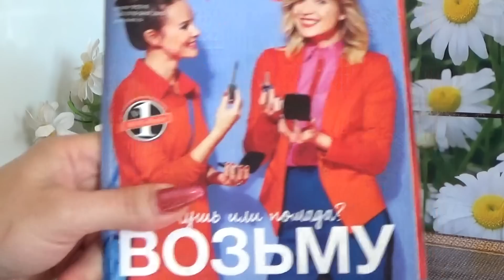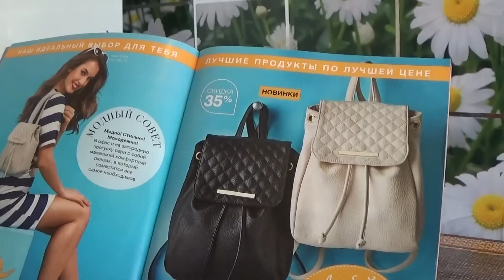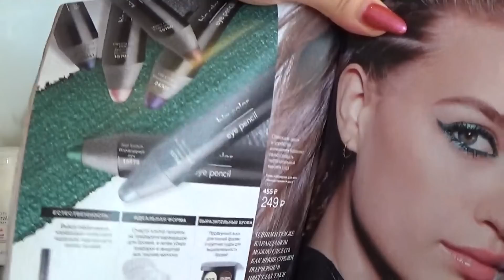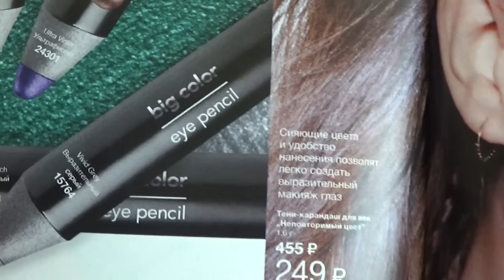ВТОРОЙ ЗАКАЗ ПО 9 КАТАЛОГУ ЭЙВОН 2016 г.